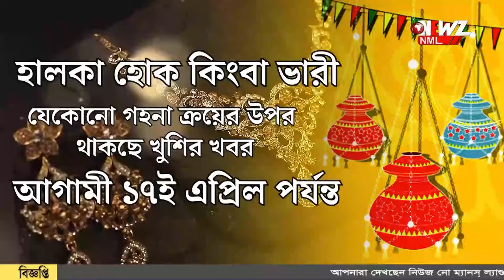যমুনা নদীর পাড়ে ২০২ বছরে মশলা মেলা।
যমুনা নদীর পাড়ে ২০২ বছরে মশলা মেলা। বর্তমানে গোবরডাঙ্গার এই মেলার জনপ্রিয়তা ছড়িয়েছে রাজ্যজুড়ে। মসলা মেলা একদিনের হলেও তাকে ঘিরে প্রায় দশ দিন ধরে মেতে ওঠে সকলে।